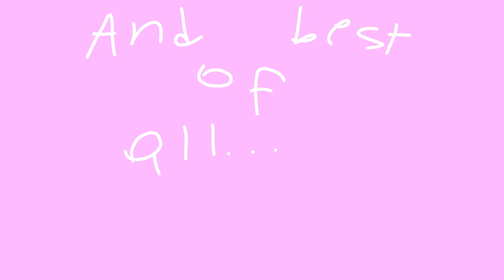My favorite unikitty ships!!!!